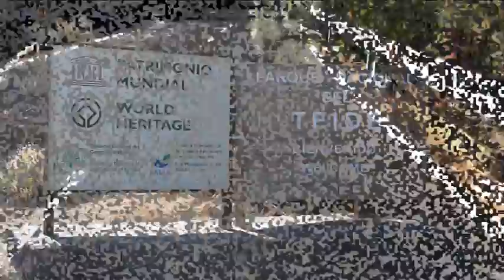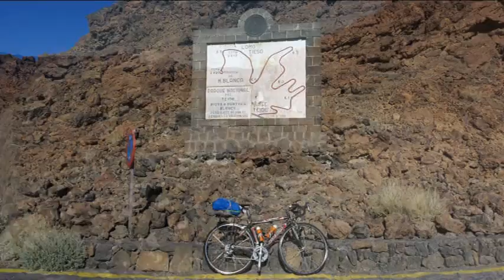Pico Del Teide 3718 m